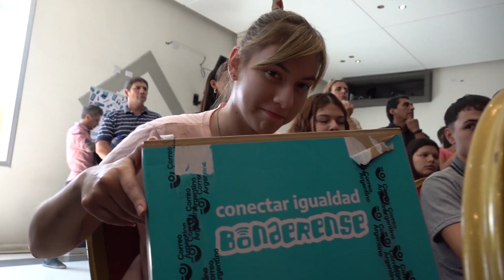Decían que entregar computadoras era clientelismo, pero el objetivo es igualar oportunidades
El gobernador de la provincia de Buenos Aires, Axel Kicillof, encabezó este viernes el acto de entrega de 158 computadoras a estudiantes de cuatro escuelas secundarias de Florencio Varela e inauguró el nuevo edificio de la Primaria N° 8 “Bernardino Rivadavia” en el barrio El Tropezón. Estuvo acompañado por el intendente Andrés Watson y el director general de Cultura y Educación, Alberto Sileoni.
“El Conectar Igualdad fue un programa que impulsó el Gobierno Nacional de Cristina Fernández de Kirchner en 2010 y que llegó a distribuir 5,5 millones de computadoras a estudiantes de todo el país, pero fue descontinuado en 2015 con la excusa de que en muchas escuelas no había conectividad”, expresó Kicillof y agregó: “Después de una etapa en la que no se entregaron computadoras ni se llevó conectividad, nosotros vamos a distribuir notebooks para todos los alumnos y alumnas que cursan el último año y ya conectamos 5.500 escuelas que no tenían internet”.

El Gobernador señaló que “algunos sectores promueven un discurso que dice que el Estado limita y restringe la libertad, pero para que haya verdaderamente libertad primero tiene que haber condiciones de justicia e igualdad de oportunidades”. “Con este programa buscamos que todos partan desde el mismo lugar: se trata de utilizar al Estado para reconocer derechos y construir oportunidades”, indicó.

En el marco del programa Conectar Igualdad Bonaerense, se distribuyeron 158 notebooks para alumnos y alumnas de las instituciones secundarias 15, 51, 57 y 60. De esta forma, el trabajo articulado entre la Jefatura de Gabinete y la Dirección General de Cultura y Educación (DGCyE) ya permitió otorgar 934 dispositivos a jóvenes de los municipios de Berazategui, Pilar, Ezeiza y Florencio Varela.

Por su parte, el intendente Watson explicó que “este programa significa igualdad, que todos los estudiantes cuenten con una herramienta muy importante para estudiar y prepararse para el futuro”. “Sigamos trabajando de forma articulada para sostener estas políticas de Estado que son las reconocen los derechos de nuestro pueblo”, dijo.

Por último, Kicillof resaltó que “como con el programa de Viajes de Fin de Curso y la apertura de universidades públicas, con la entrega de estas computadoras estamos reconociendo un derecho de los y las bonaerenses”. “Cuando el Estado reconoce derechos, brinda los instrumentos para que después todos y todas tengan la posibilidad de elegir libremente lo que quieren hacer”, concluyó.

Inauguración del edificio para la EP N°8

Durante la jornada, Kicillof inauguró el edificio que amplía las instalaciones de la Escuela Primaria N°8, un proyecto que había sido paralizado y se retomó en 2021 para brindar respuestas a una demanda histórica de la comunidad.

“Esta era una de las 196 obras de infraestructura escolar que el Gobierno anterior había dejado paralizadas y que nosotros nos propusimos finalizar. No puede haber lugar para especulaciones políticas y mezquindades, esta escuela había que terminarla porque es un derecho de los pibes y las pibas de Florencio Varela”, afirmó Kicillof.

A partir de una inversión de $67 millones a través del Programa Especial de Emergencia Educativa (PEED), se construyó un edificio de dos pisos con cuatro aulas, cocina equipada, sanitarios y SUM. Con este establecimiento que conforma un polo educativo en una zona rural junto a la Secundaria 15 y el Jardín de Infantes 923, la Provincia inauguró el edificio escolar número 140 de los 148 que ya fueron finalizados.

Además, el Gobernador anunció que “aquí comenzarán las obras también para la construcción del edificio de la Secundaria 15”. “Sabemos que falta mucho y que no se pueden resolver deudas estructurales en poco tiempo, pero nuestro pueblo nos exige que marquemos cuáles son las prioridades y que todos los días avancemos un paso en esa dirección”, añadió.

“Las obras de este edificio no solo habían sido paralizadas, sino que tuvimos que prácticamente iniciarlas de cero porque tenían serios problemas de construcción e implicaban un riesgo para la comunidad”, explicó Watson y valoró: “Para nosotros es un orgullo haber generado ahora las condiciones para que los chicos, las chicas y todos los miembros de la comunidad educativa puedan desarrollarse con dignidad”.

En tanto, la directora de la institución, Laura Flores, subrayó que “hace tres años asumí el cargo